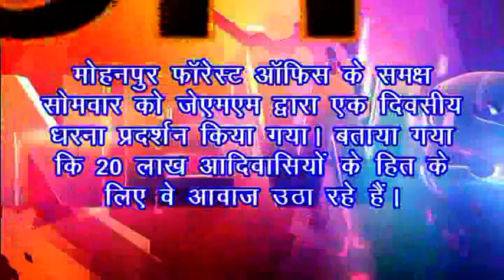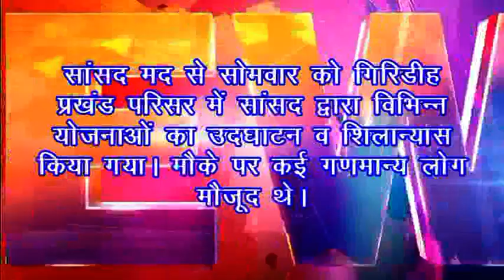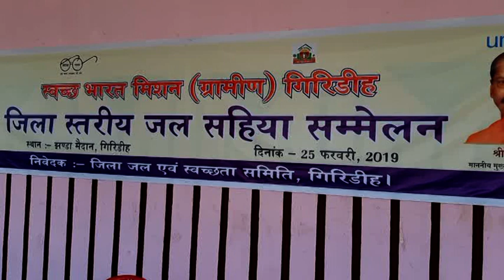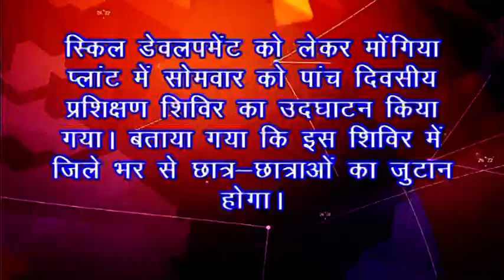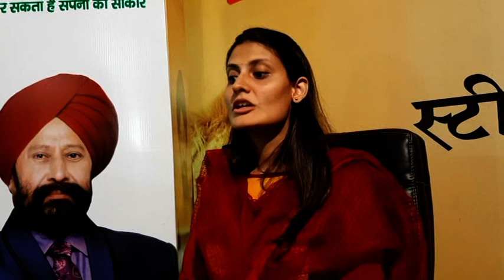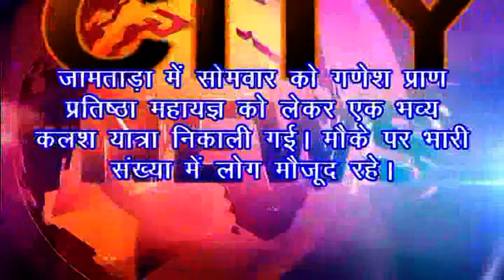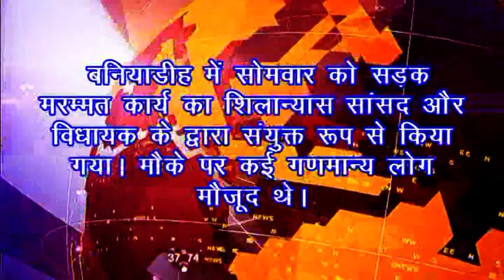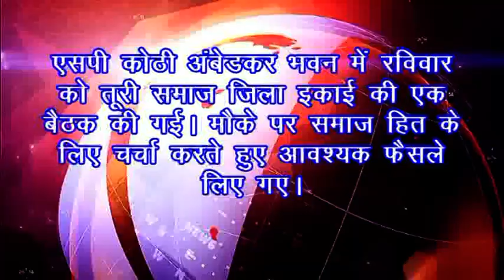City News Giridih 25 February 2019